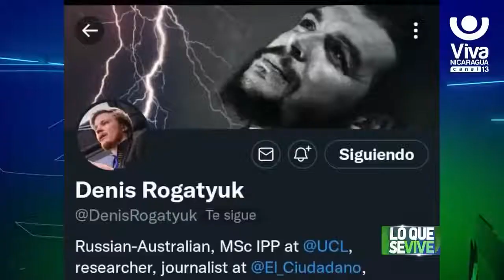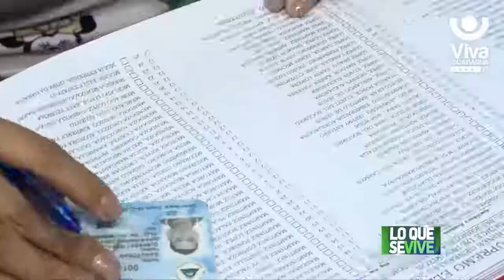ATAQUE MEDIATICO EN CONTRA DE NICARAGUA POR DESLEGITIMAR LAS ELECCIONES EN NICARAGUA